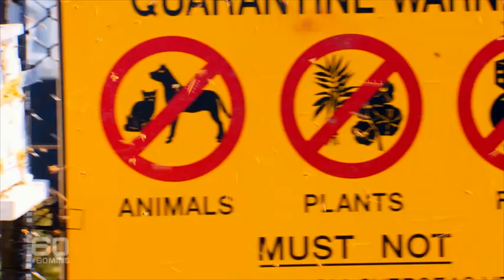Could the extinction of bees be the end for humanity? | 60 Minutes Australia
Who would have thought that the humble honey bee could be driven to extinction? It may sound apocalyptic but, right now, bees are being pummelled by a perfect storm. Pesticides, loss of habitat and a rapacious mite are just some of the forces threatening the Australian honey bee's very existence. It’s arguably the single greatest threat to our ability to feed ourselves. Without bees, there’s no pollination, no life, no food. The stakes could not be higher. Charles Wooley traverses Australia to meet a ferocious army of committed bee keepers and scientists on the war-path to save the precious bee. Bee scared (2015)